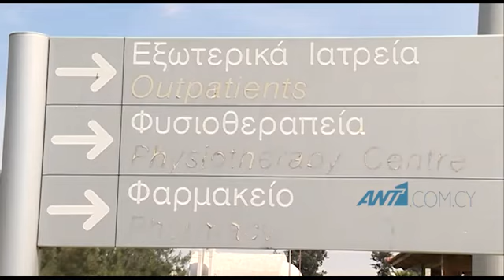Διαμαρτυρήθηκαν οι νοσηλευτές του ΓΝ Λευκωσίας και έβαλαν κατά του ΟΚΥπΥ